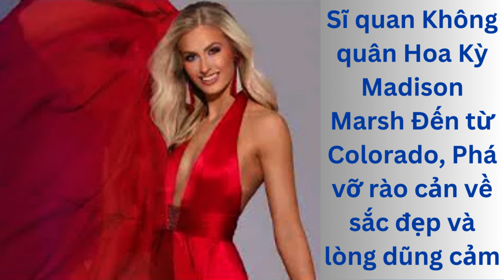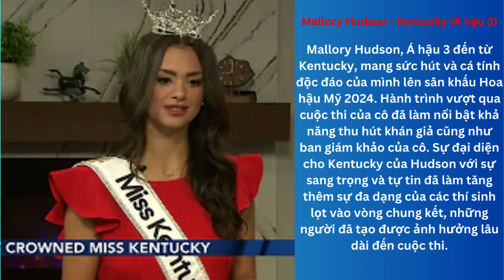Hoa hậu Mỹ 2024 - Miss America 2024: Madison Marsh làm nên lịch sử, đăng quang Hoa hậu Mỹ 2024